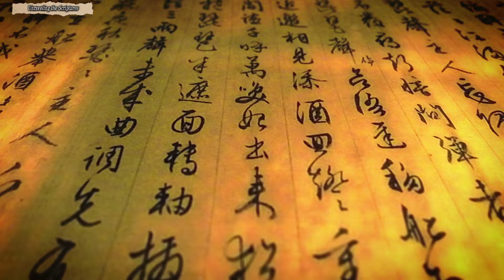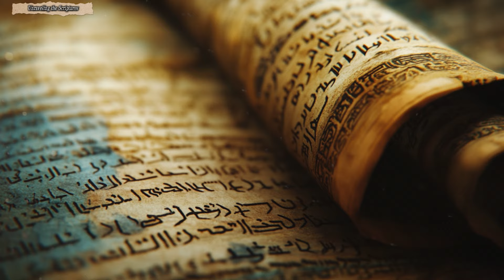SINITES: FROM BABYLON TO CHINA – THE MYSTERY OF EAST ASIAN PEOPLES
The term "Sinite" might sound unusual to some, but it is actually a linguistic and ethnic designation found in biblical texts, referring to one of the ancient Canaanite tribes descended from Noah’s grandson, Canaan. According to the Bible, the Sinites (Genesis 10:17) were one of the many peoples who emerged after the Flood, and over time, this name has been linked to the proto-Chinese peoples and East Asia.